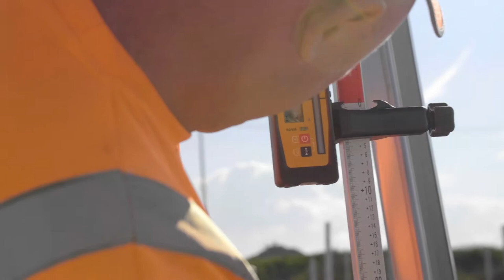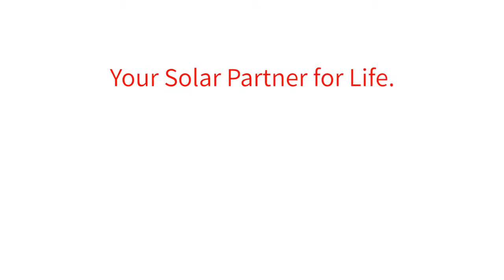Largest PV Solar Installation in the Baltic States by SHARP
This video shows the largest installation of SHARP modules in the Baltic states yet (as of March 2019).

The SHARP PV panels were provided by our local distribution partner Airwave and the installation was done by Energia Partner.

Over 4000 modules of the ND Series were installed in Tallinn, Estonia on an area that was previously a limestone mine. The installation covers almost two hectares and can supply energy for over 100 households. The total capacity measures 1.1 MW and has an expected yearly production of 1 GWh.

👉 Find all the product features and downloads incl. datasheet below product listing

About SHARP Energy Solutions:
We are Your Solar Partner for Life. Our experience in the PV business is unrivalled. We have been in the solar market for 60 years – longer than any competitor. As pioneers in renewable energy, we have been a driving force behind the development of photovoltaic technologies for over 60 years. To date, we have delivered more than 50 million PV modules worldwide. We offer high performance monocrystalline half-cell solar panels with 120 and 144 half-cells for residential, industrial and free-field installations. For large scale solar power plants we provide comprehensive project support and financing solutions.

Sharp Energy Solutions Europe is a division of Sharp Electronics GmbH, based in Hamburg, Germany.